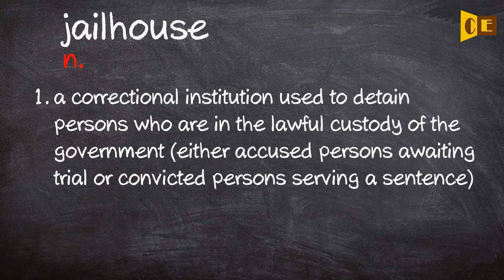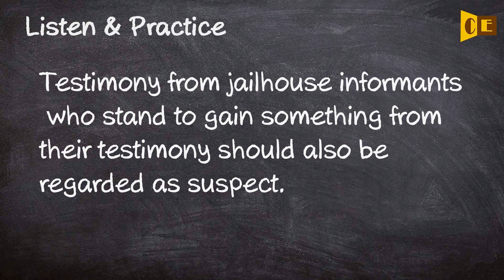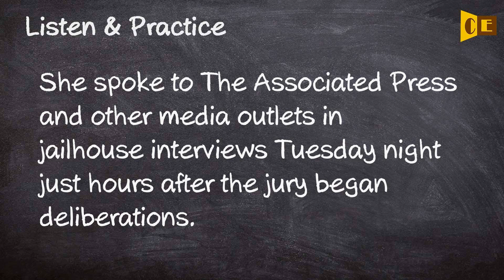Jailhouse Pronunciation, Paraphrase, Listen & Practice